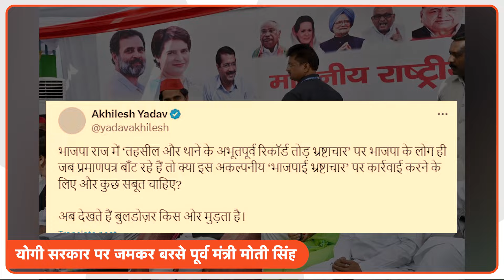Viral: CM योगी को सुना गए बीजेपी के बड़े नेता तो अखिलेश यादव ने मौज कर दी!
तो अपनी ही सरकार पर भयंकर भड़क रहे हैं बीजेपी के वरिष्ठ नेता..खुल कर मंच से मीडिया के सामने..सबके सामने कह रहे हैं कि इस सरकार में तहसीलों थानों में भ्रष्टाचार अकल्पनीय है..वैसे अकल्पनीय इन नेता जी का बयान जो योगी सरकार के पहले कार्यकाल में खुद मंत्री रहे..अब ये ही योगी सरकार में सबसे ज्यादा लूट खसोट के गंभीर आरोप लगा रहे हैं..खुल कर योगी सरकार को कटघरे में खड़ा कर रहे हैं..पूर्व मंत्री राजेंद्र प्रताप सिंह उर्फ मोती सिंह का ये बयान वायरल हुआ तो अखिलेश यादव ने दमभर मजे ले लिए..